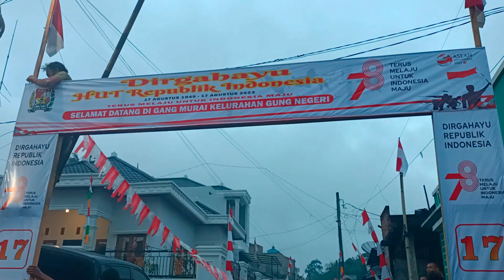Keseruan Warga Gang Murai, Kelurahan Gung Negeri menyemarakkan HUT RI ke-78.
Gang Murai, Lingkungan 1, Kelurahan Gung Negeri mewakili Kelurahan Gung Negeri untuk mengikuti perlombaan Kesemarakan Lingkungan dalam menyambut HUT RI ke-78 untuk tingkat Kecamatan Kabanjahe. Salut atas kerjasama dan gotong royong di lingkungan tersebut.